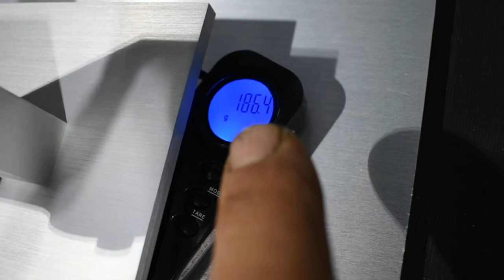Connecting Rod Balancing Tool